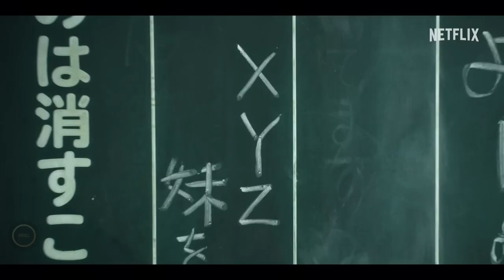CITY HUNTER(2024) -Official Teaser(HD)- Netflix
Netflix presented a trailer for the film “City Hunter” based on the manga of the same name by Hojo Tsukasa.
The City Hunter manga was published from 1985 to 1991. The plot inspired creators from Hong Kong, South Korea and France to film their own adaptations. The Netflix film will be the first film based on the City Hunter manga to be filmed on the streets of Tokyo. The creators brought the characters from the end of the last century to the present, but retained the distinctive “City Hunter” cloak that manga readers loved.

Description:The plot of the film tells about Tokyo, where many criminals and criminal gangs are operating on the streets, which is why “cleaners” have appeared in the city. Saeba Ryo became one of the best mercenaries, performing work that the police could not do. Saeba Ryo's skills earned him the nickname "City Hunter".

Director: Yuichi Sato
Starring: Ryohei Suzuki, Misato Morita, Masanobu Ando, ​​Fumino Kimura, Asuka Hanamura, Isao Hashizume
Country: Japan